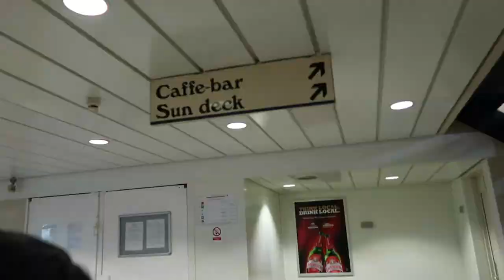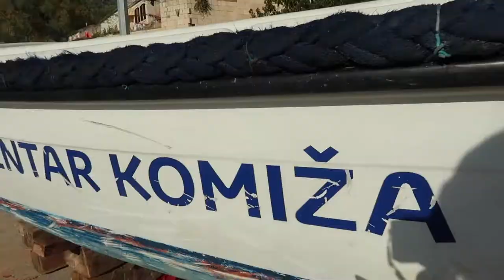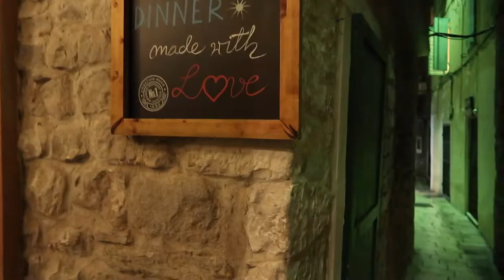Is Vis Worth Visiting | Croatia Island Hopping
One of the top reasons to visit Croatia is that it is a cheap family holiday, and some where to travel after covid 19.  We visited early winter and were pleased to find Croatia weather in October is still really warm but not overbearing.

Look no further if you’re searching for what to see in Croatia or family friendly diy day trips Split, Croatia.

For us Vis was another must-see in Croatia. If you’re a fan of Abba, you may have heard of it as being the location where the film Mamma Mia was filmed.  This isn't the reason we visited though, but it did bring up the question - where on Vis was Mamma Mia filmed? Only way to find out was to visit this famous Mamma Mia Vis island.

So you’ve searched for the best cheap family holidays and have identified Split, Croatia as your ideal destination and wouldn't mind a bit of Croatia island hopping. You’ve stumbled across our Vis Croatia Vlog and are now probably asking yourself is Vis worth visiting?  And how do you get to Vis island? Why are you still reading? Go ahead and watch the video :)